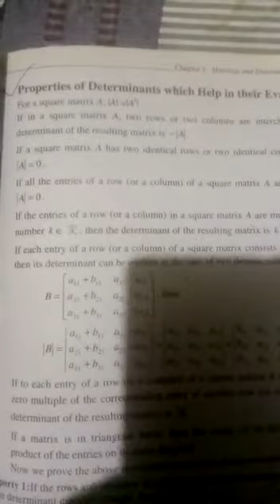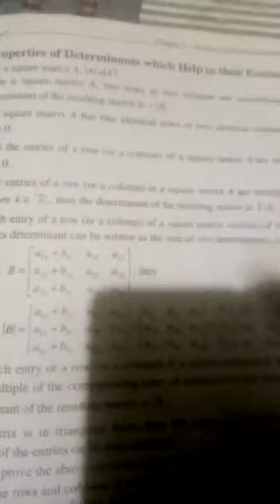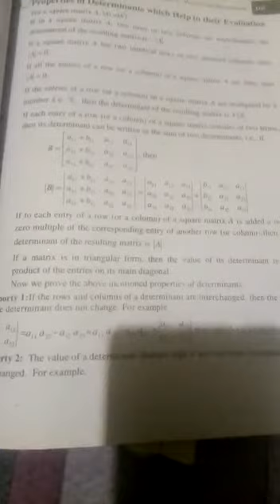Properties of determinants